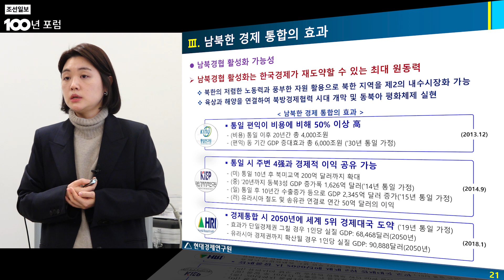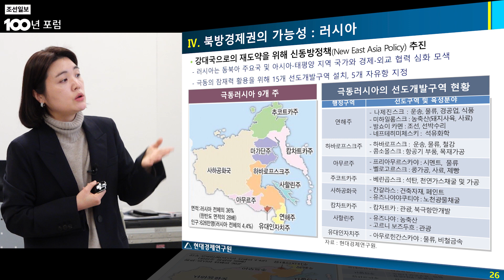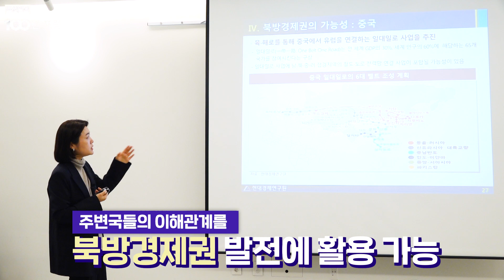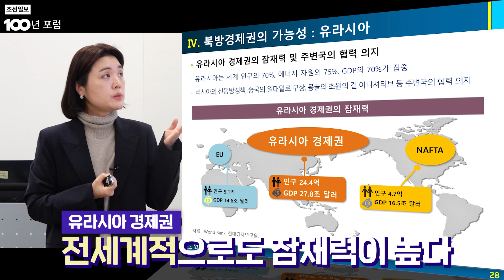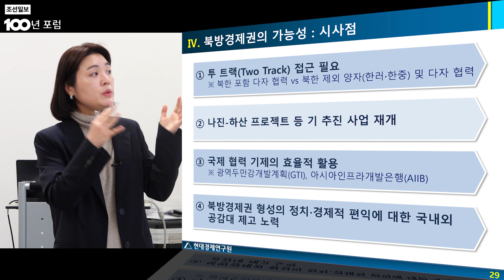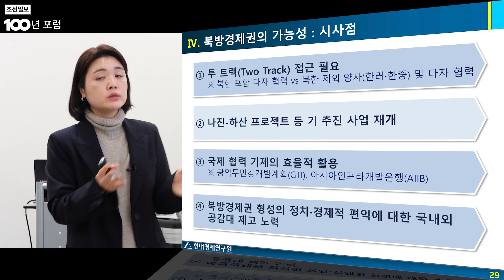[조선일보 100년 포럼] 물류 혁신 등 북방경제 활성화로 한국 경제 재도약 필요해 (주제 발표: 이해정 현대경제연구원) / 조선일보